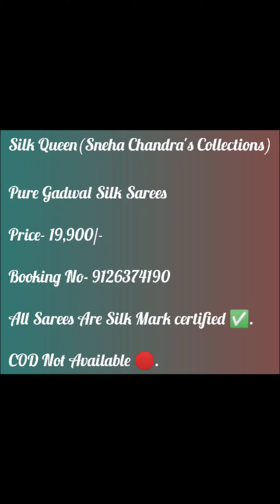Pure Gadwal Silk Sarees, Silk Mark✅ COD❌ 9126374190 ☎️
🧶🧶Pure Gadwal Silk Sarees

📢📢For Pre Booking please take a screenshot and send us on ☎️ 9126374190 (What'sAap only)

👑Silk Queen (Sneha Chandra's Collections)
Bishnupur, Bankura, WB.